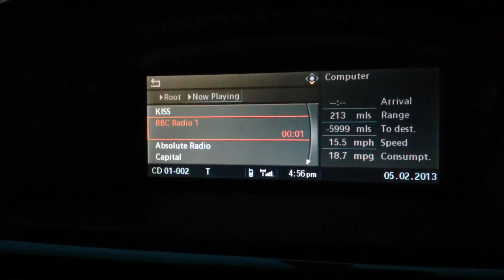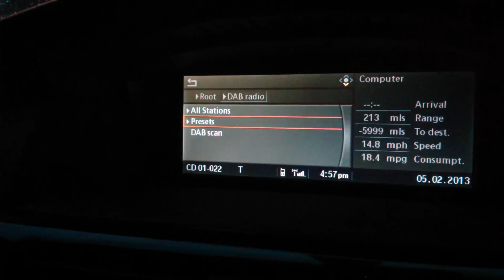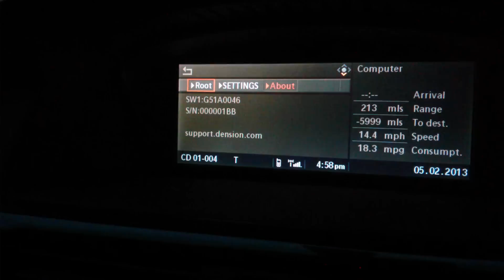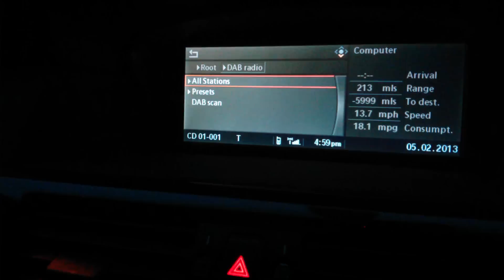Dension dab bmw e60 idrive.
Just fitted the new Dension dab add on unit for the GW500S BT fitted to my BMW E60 CCC. Works very well. Simple to install however you will need to update you GW to enable the dab function.